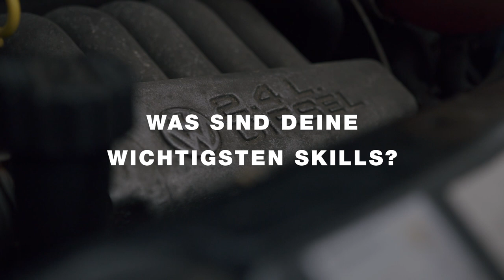YourJobStairs - Studium & Karriere mit Luca: Student. Schrauber. YouTuber. - in voller Länge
00:00 Studium & Karriere mit Luca: Student. Schrauber. YouTuber.
00:30 Hast du schon deinen Traumjob/Traumstudium?
00:56 Was sind deine wichtigsten Skills?
01:10 Wo strugglest du?
01:21 Findet man deinen Job auf einer Jobbörse?
01:40 Was würdest du deinem 5 Jahre jüngeren "Ich" mitgeben?
01:50 Was sind deine Pläne oder Ziele für die Zukunft?

Luca ist 22 Jahre alt und studiert „Social Media Systems“ an der THM im mittelhessischen Gießen. Er hat eine Leidenschaft für Autos und verbringt jede freie Minute damit, an seinem VW T4 Baujahr 94 zu schrauben. Er hat beschlossen, seine Leidenschaft und sein im Studium erlerntes Wissen zusammenzuführen und postet DIY-Videos, die zeigen, wie man seinen Bus in einen Camper transformiert, ihn amtlich pimpt oder selbst repariert.

YourJobStairs bedeutet wertvolle Insidertipps zum Thema Studium, Karriere und was man aus dem Alltag fürs Arbeitsleben mitnehmen kann.
Alle Storys unserer Studierenden – oder auch die von Profisportler:innen, die ihren Sport und ihre Karriere in Einklang bringen – findet ihr auf dem JobStairs YouTube Kanal.